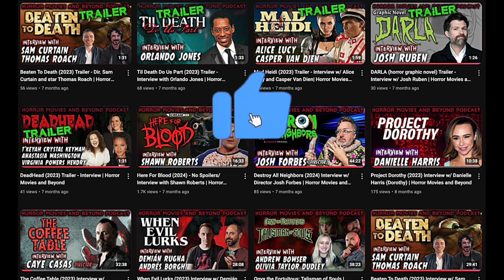Horror Anthology Satanic Hispanics: Unveiled Panel - Midsummer Scream | Horror Movies and Beyond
Satanic Hispanics Anthology: Unveiled Panel - A discussion about diversity, latino representation, success and challenges working in the film industry.

* Satanic Hispanic (2022) is the first Latino Horror Anthology.

☞ Panelist:
▹ Alejandro Brugués ,"The Hammer of Zanzibar"
▹ Gigi Saul Guerrero, "Nahaules"
▹ Mike "Madman" Mendez, "The Traveler"
▹ Efren Ramirez, "The Traveler"

It was truly an honor to sit on that stage with some of the most talented horror filmmakers. I have so much respect and love for them. ☺️❤️✨

☞  Filmed By:
▹ Matt Sampere (Creeping Death)
▹ Tyler Dane Sutton (Creeping Death)
▹ Thank you Justin and Brianna for assisting.

☞ Thank you Midsummer Scream for having us!

☞  Video Trailer from  @DreadCentral
Ivotres Littles - Creator, Host  of Horror Movies and Beyond: Reviewing horror movies for the living to understand the dead.

Publications:
☞ CanvasRebel
HMB Logo by  @ForGeeksByGeeks
Artwork by: Ivotres Littles
Pictures credited to original owners

*All pictures and videos are credited to the original owner.